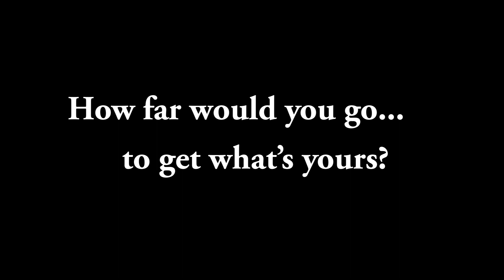To the Grave Trailer - Extended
Who says you have to lose gracefully? Two best friends go to extremes to reclaim the prize they believe is rightfully theirs.